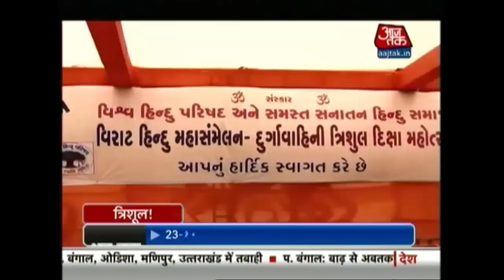Bhagwa Brigade Handovers Trident To Hindu Girls For Votes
The Durga Vahini (Carrier of Durga) the women's wing of the Vishva Hindu Parishad handed trident to Hindu girls for votes in Bhuj, Gujarat. Take a look